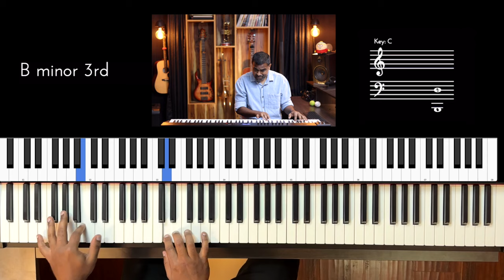Riff #3062 - Jason Zac